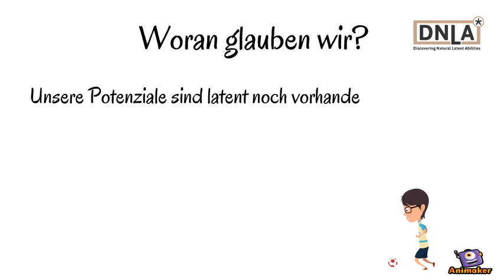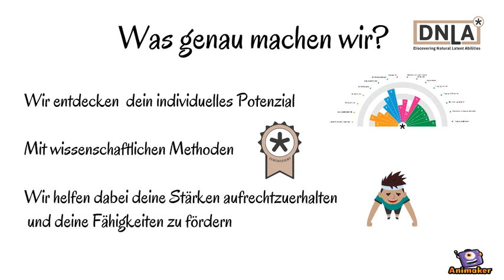DNLA Philosophie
Die DNLA Philosophie auf Deutsch erklärt.